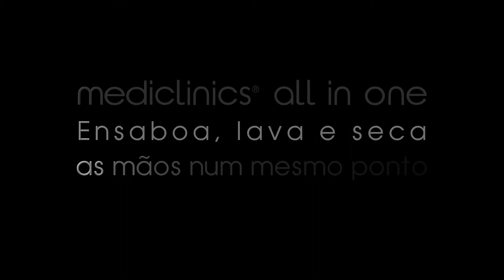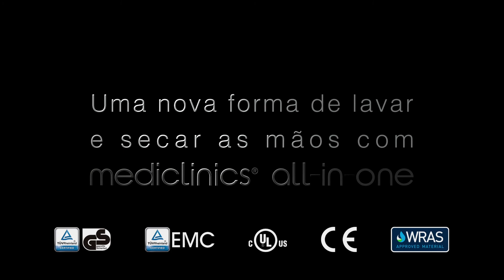Novo All in One por Mediclinics-Parede montada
Mediclinics apresenta o vídeo oficial sobre o nosso novo Unido Lavam e Secam a Estação. Modificações unidas de maneira lava e seca as suas mãos porque:

- Salva o espaço: Sabão, água e ar no mesmo lavatório.
- Poupa o tempo: Tudo no mesmo lugar sem ter necessidade de mover-se.
- Respeitoso ao ambiente: reduz o consumo de energia e o uso de toalhas de papel.
- Higiene e asseio: espaço limpo e seguro, nenhuma água no soalho.

Lave e seque a unidade Mediclinics® All in one, composto de um secador da mão + uma torneira de água + um dispensador de sabão, todo o sensor feito funcionar e pronto para ser parede montada.

Descubra agora o novo modo de secar e lavar as suas mãos com All in One!